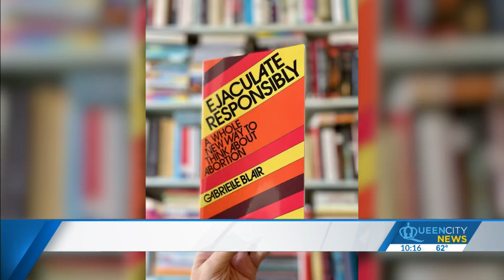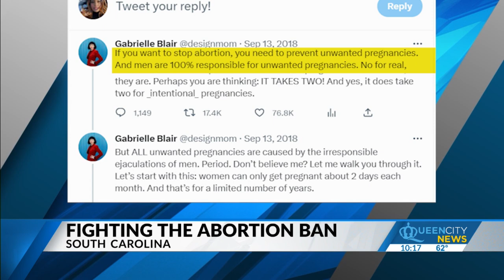Book tied to abortion bills urges men to take responsibility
With South Carolina holding its breath for a possible six-week abortion ban, "Ejaculate Responsibly" has become a tool for those fighting against it.